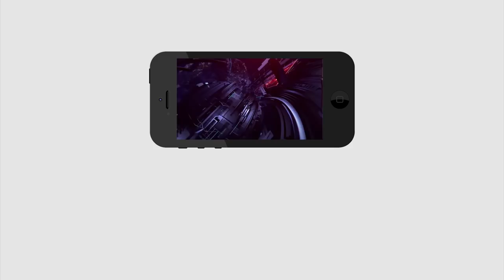Demolition Of Praja Vedika | Undavalli | ప్ర‌జావేదిక కాదు.. రేకుల వేదిక | PDTV News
ప్ర‌జావేదిక కాదు.. రేకుల వేదిక